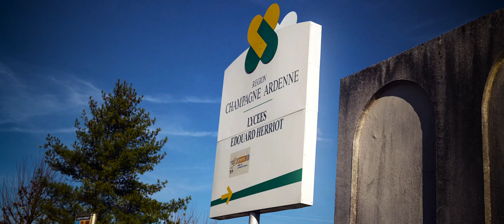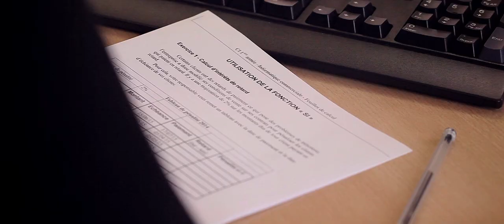[Film Promotionnel] Lycée Edouard Herriot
Prod: Adjust Production
Réalisation: Olivier GOBERT
Images Aériennes: Fabian PELLETIER & Vincent BOREL